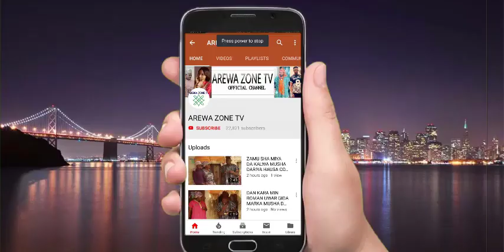Ba Ruwa Ba Ko Jini Aka Sakamin Shiga Zai Yi Wallahi - Musha Dariya